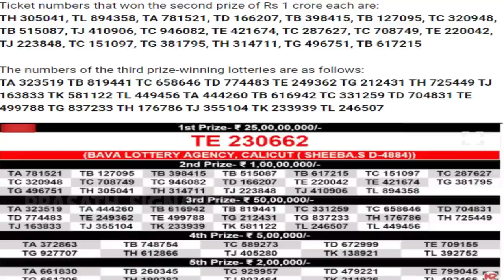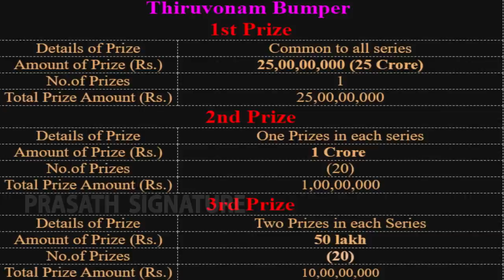kerala lottery result today Who won 25 Crores? If the lottery is torn, procedure is here Tamil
kerala lottery result today Who won 25 Crores? If the lottery is torn, procedure is here Prasath signature Tamil

MUSIC CREDITS
YOUTUBE LIBRARY
Anno Domini Beats
Culture
Hip-Hop & Rap